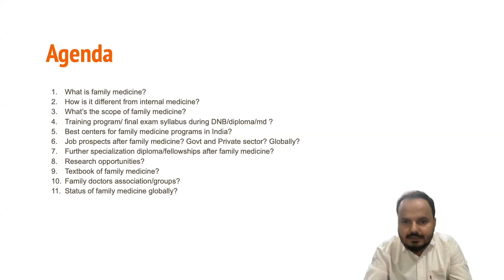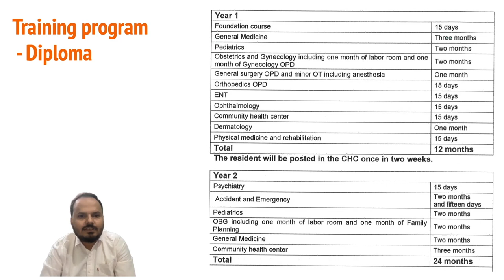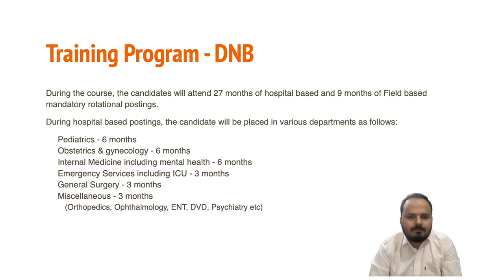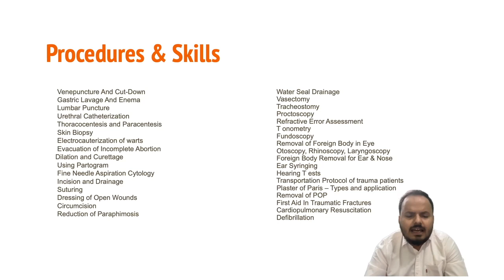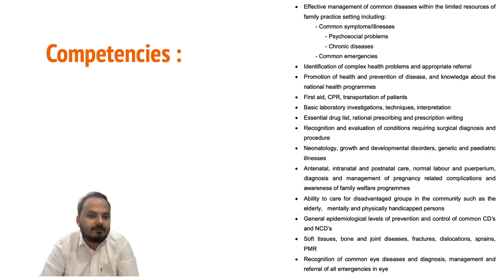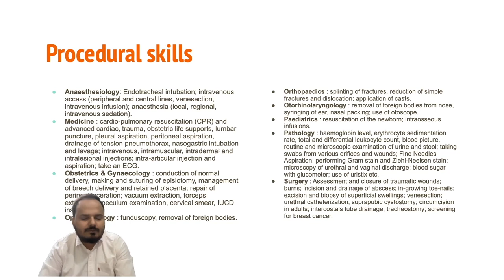Diploma/DNB Family Medicine teaching schedule. Learn these Skills, Procedures & competencies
Dr. Pratyush Kumar - Physician & Diabetes specialist

Address: Makhania Kuan Road, near Masjid, Dujra Diara, Patna, Bihar 800004
Hours: 9am -  9PM